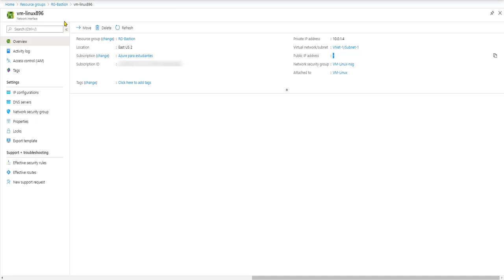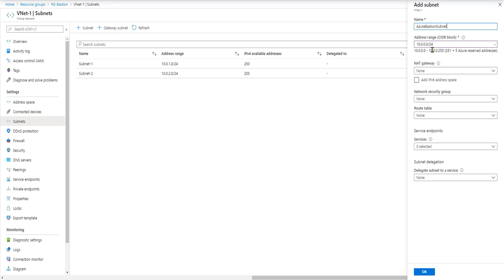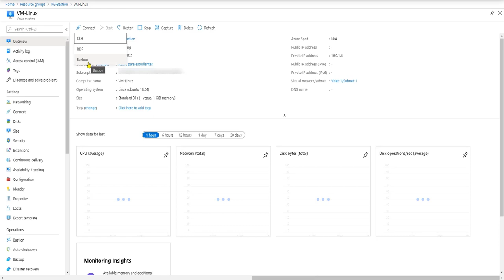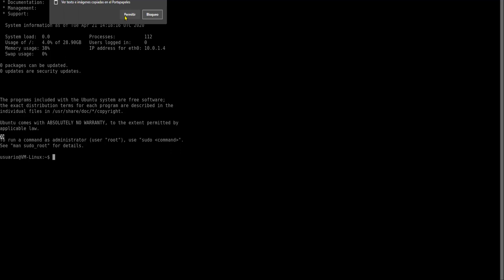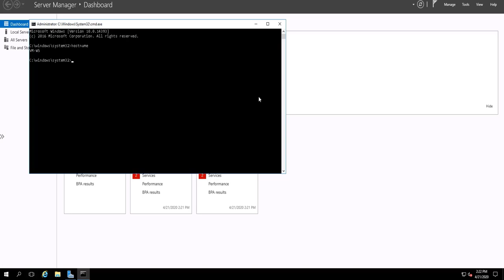Aprende Azure - Azure Bastion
Buenas, en esta ocasión traemos una colaboración de un colega, David Saldaña, podeis pasaros por su canal de Youtube para mas contenido de este estilo!

En el video veremos Azure Bastion, como puedes conectarte a tus VM de Azure sin IP publica.